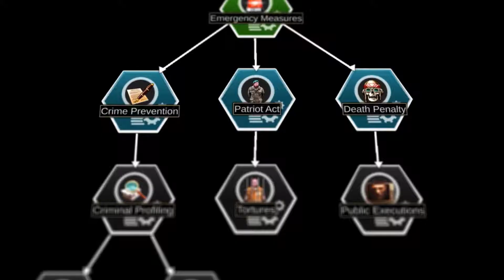Realpolitiks II [PC] Debut Trailer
Realpolitiks II is a real-time grand strategy game where you suit up and choose from 216 contemporary nations to begin expanding your empire.

Realpolitiks II is coming to PC (Steam and other digital platforms) in Fall 2020.